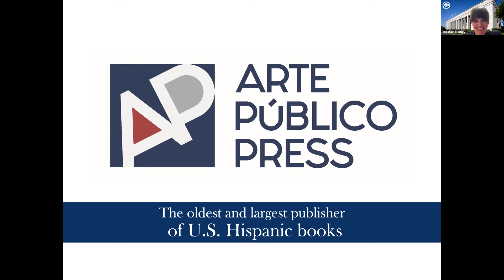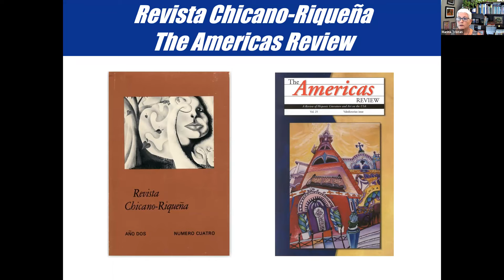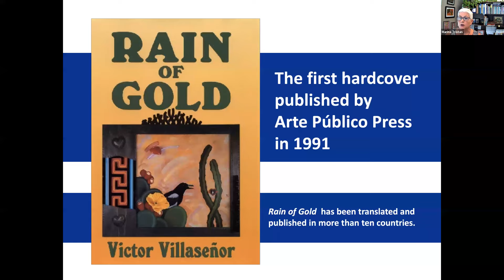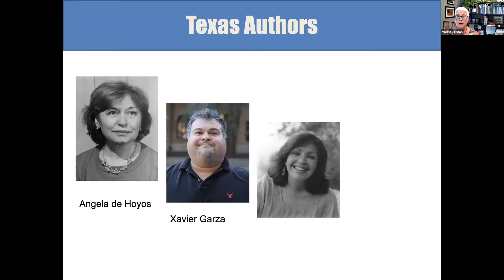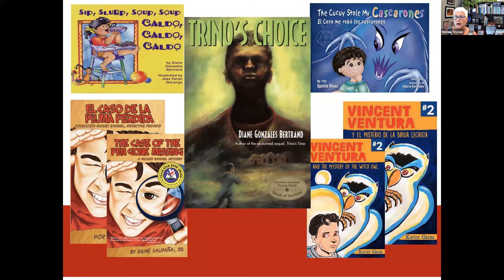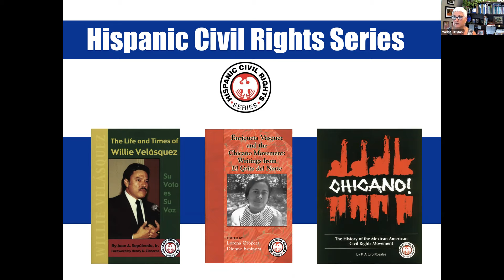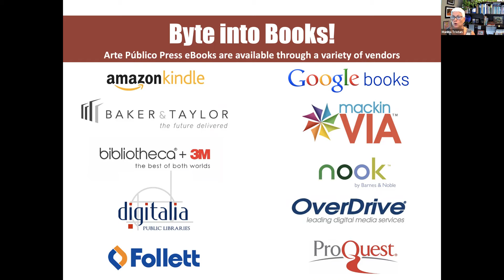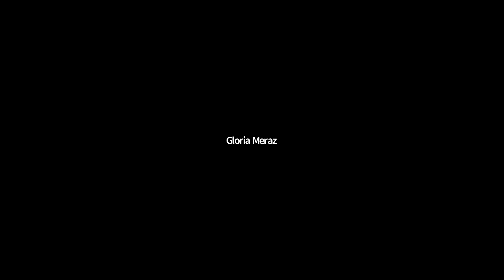TXBookChat - Giving Voice to Hispanic Authors: Arte Público Press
Giving Voice to Hispanic Authors: Join Arte Público Press as they discuss their mission to recover the past and create the future as a “heart and home” for Hispanic authors.

Based in Austin, TX, the Texas State Library and Archives Commission strives to preserve yesterday, inform today, and inspire tomorrow.